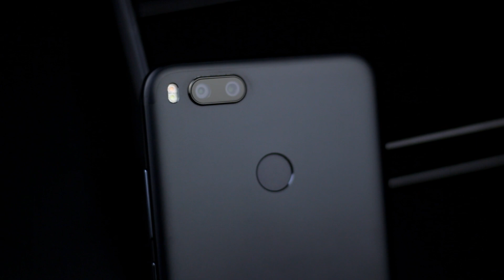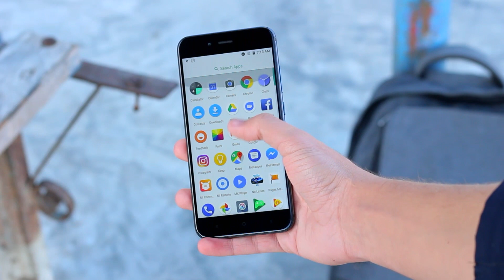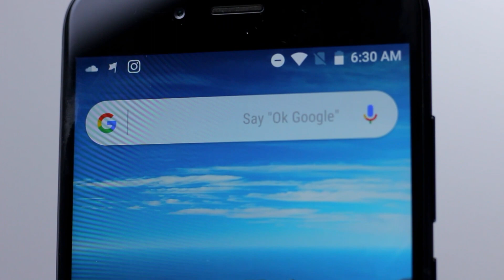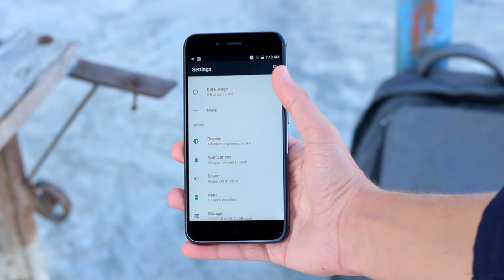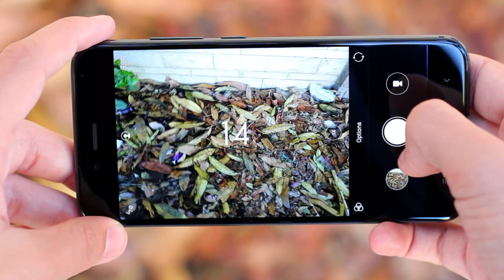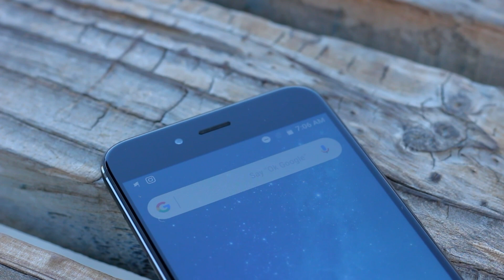رأيي في شاومي MiA1 بعد استخدام مطول !؟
واخييرا مراجعه تفصيليه لهاتف شاومي الرائد في الفئه المتوسطه شاومي Mi A1 بعد استخدام مطول اكتر من شهر اقدر اقولكم مميزات وعيوب الموبايل وهل الأداء اتقصر بالمده الزمنيه دي ولا مازال افضل خيار ليك في الفئه المتوسطه ؟

لو حابب تشتري الموبايل اشتريه من اللينكات دي بتدعمني جدا ❤